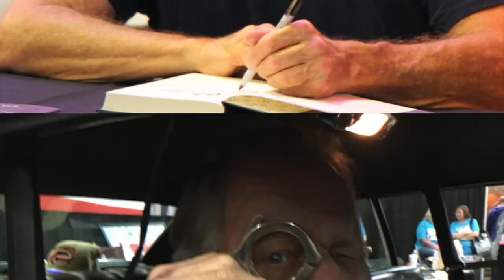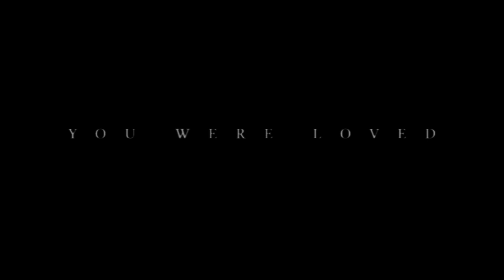Starsky and Hutch Fan Video: You Were Loved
A tribute video to the boys of Starsky and Hutch made in September 2023 to the song by One Republic.